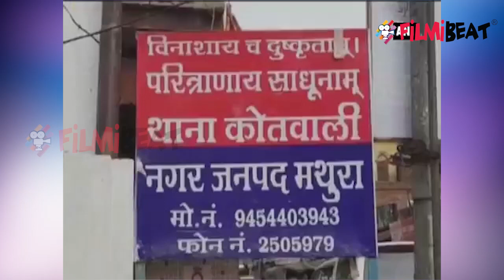Amitabh Bachchan's Young Fans did something Crazy | filmiBeat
Bollywood Megastar Amitabh Bachchan young Fans did something really crazy. They ran from their hometown Mathura to Mumbai without informing their parents. These young boys came to Mumbai with a desire to meet Amitabh but, unfortunately caught by Police. Watch the above video and know the whole story.